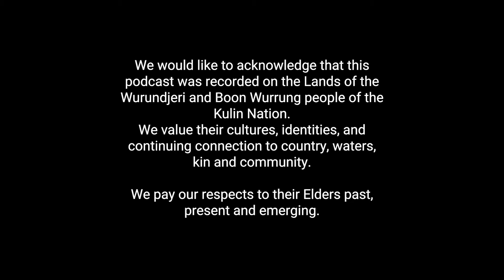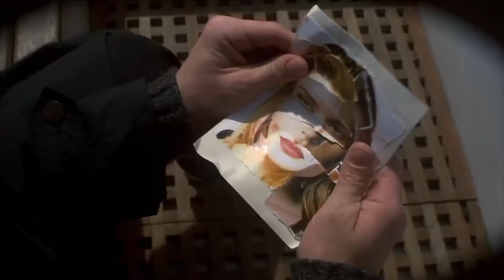That's Popcorn! - S01E04 - 1998 - The Truman Show & Fatal Deviation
An all too familiar feeling of being stuck in a bubble that doesn't quite feel real - and also, Irish Martial Arts! Hide your pies, grab your skittles and get in a bath to listen to the latest episode of That's Popcorn where we talk about the 1998 masterpieces The Truman Show and Fatal Deviation.

We would like to Acknowledge the Country that we record this podcast on is that of the Traditional Peoples of the Kulin Nation, the Wurundjeri and the Boon Wurrung people, and we pay our respects to their Elders past, present and emerging.